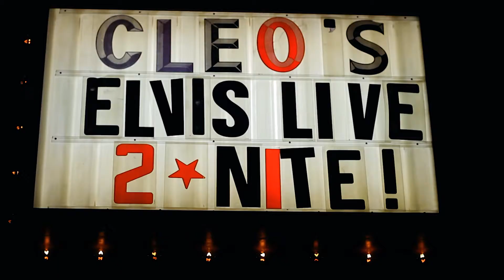The Legend of Georgia McBride: What Audiences are Saying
A music-filled comedy about finding your true voice in an unexpected place. After years of struggling at a small-time club in the Florida Panhandle, Casey realizes it’s now or never for his career as an Elvis impersonator. Enter Miss Tracy Mills, a self-proclaimed grand dame of drag who guarantees Casey’s life is about to get “all shook up.” Matthew Lopez’s hip-shakin’, heartwarming tale explores what happens when one man trades in his blue suede shoes for platform pumps and discovers he ain’t nothing but a drag queen.

The Legend of Georgia McBride
Now-July 2, 2017 at ACT Theatre

Video by MJ Sieber